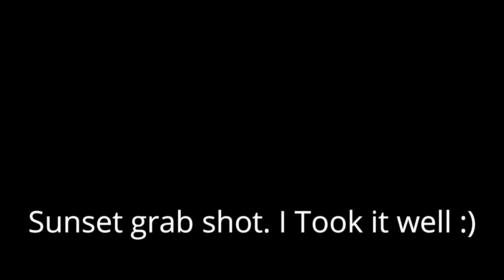Landscape Photography at Eggborough Cooling Towers.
An eventful trip to Eggborough Cooling Towers. It did NOT go as planned, but I enjoyed it.

See ya.

Camera gear :
Gitzo Tripod

Filters :
LEE -
Landscape polariser
6 and 10 Stop

Vlog gear:
iPhone,

Main Camping gear :
Therm-a-Res pillow